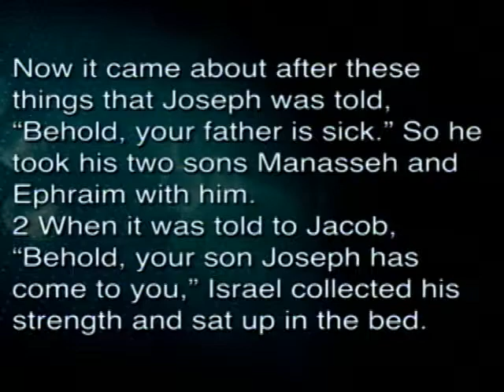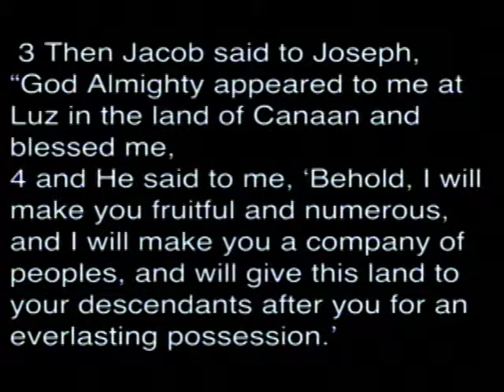11-09-14am Pursuit of... - Rev. Bill Sears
First Baptist Church Panama City, FL.  Rev. Bill Sears preaches from Genesis 48: 1-3.